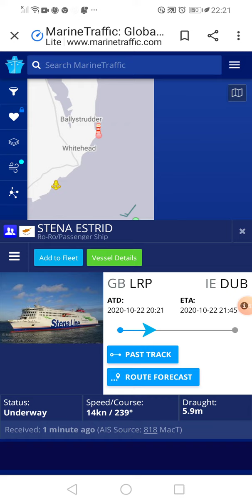The current superfast situation